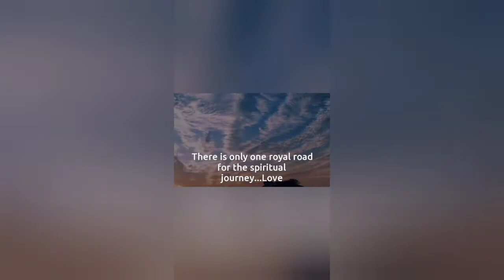My "OUT OF BODY EXPERIENCE" turned me into a "LOVE WARRIOR"!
The whole purpose of living a "SPIRITUAL LIFE"... stuyding the "BIBLE"... going to "CHURCH", etc etc ...is to help us learn how to "BECOME" like Christ/ "BECOME" like God/ "BECOME" Love... because God is "LOVE"

...Therefore "LOVE" is the most "IMPORTANT" thing to "LEARN" while we're on our "SPIRITUAL JOURNEY"!

➡️Colossians 3:14⬅️ Together with these things, the most important part of your new life is to love each other. Love is what holds everything together in perfect unity.